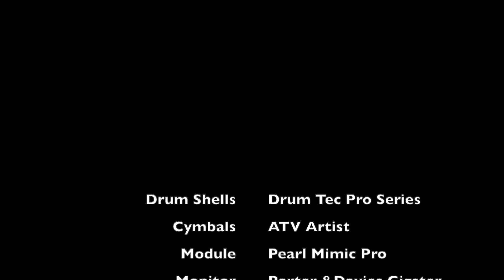The Shadows - FBI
Here is the 4th video in this series, taken from a two day recording session last week - 10 Shadows tracks for one of my band's new albums.

This is a track full of energy and it's great fun on drums. The snare placement in the 'verses' is unusual and gives the whole thing a real bouncy feel. It's quite challenging in many respects - keeping the shuffle feel going, those 'ands' on the snare, the tom accents that I choose to play, plenty of cymbal accents in all sorts of places, and of course a few exciting fills. I admit that I am not entirely copying what Brian Bennett did - I've kind of added a few of my own things over the years. I was told by a very good friend (and Shadows aficionado) that I should feel free to put my own twist on these drum parts, so hopefully I'm getting away with it! I've always enjoyed this track and it goes down a treat live.

The backing track is original Shadows, with the drums (mostly) removed. So what you hear on this video is 95% my drums, and just a few artefacts from the original drums. I used XTrax Stems II software. Please listen with quality headphones if you can!

More tracks from this session on their way - FBI, Apache, Footapper, Kon Tiki, Man of Mystery, and hopefully Savage (depends how it works out!). I hope you enjoy.

Drum Tec Pro Series shells, Pearl Mimic Pro module, ATV Artist cymbals, Porter & Davies BC Gigster.